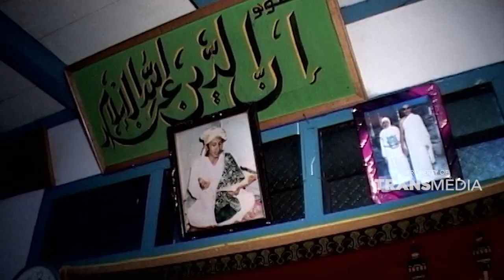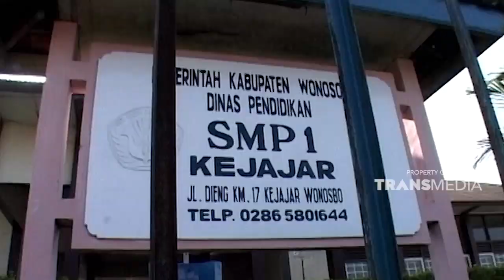Aku sering di ledek cebol | KEJAMNYA DUNIA